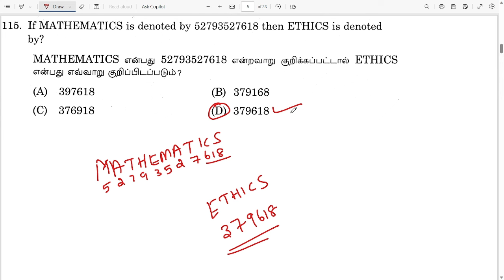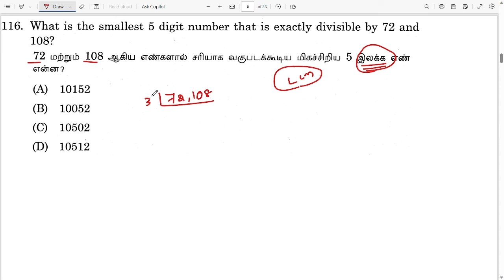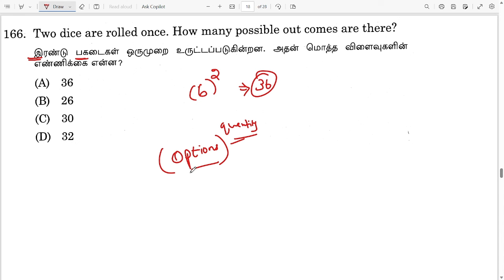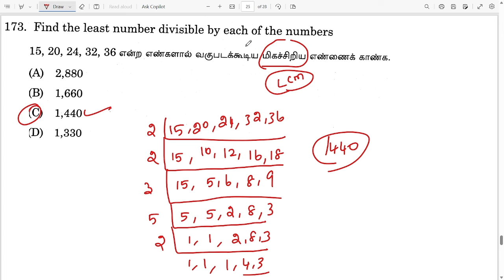Day 42 | MATHS FREE CLASS | 2022 TNPSC AD CO-OP MATHS PREVIOUS YEAR QUESTION PAPER